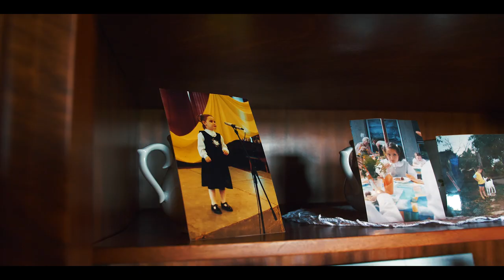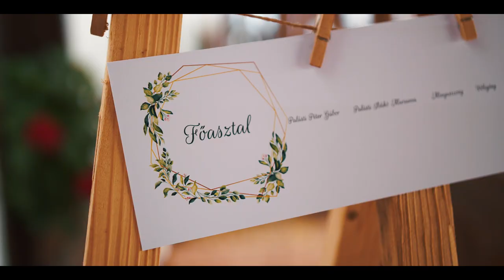Ildikó & Béla (esküvői film)